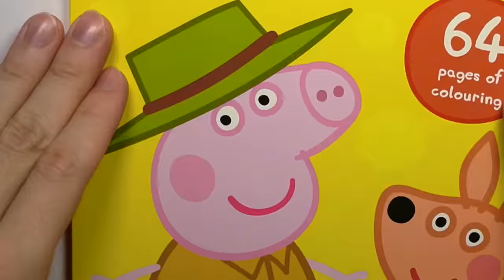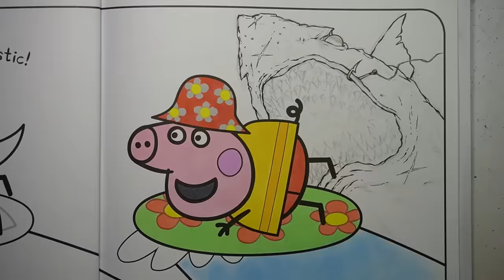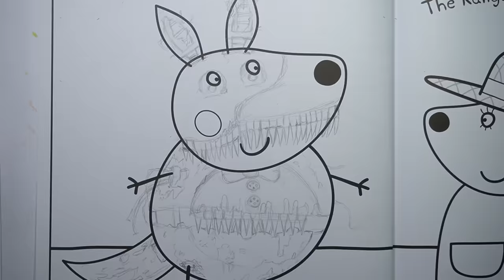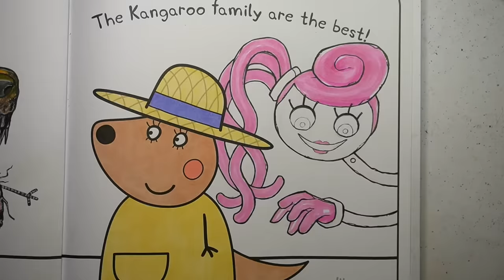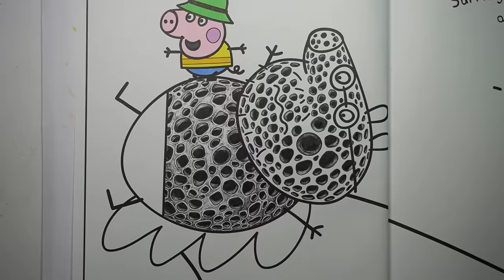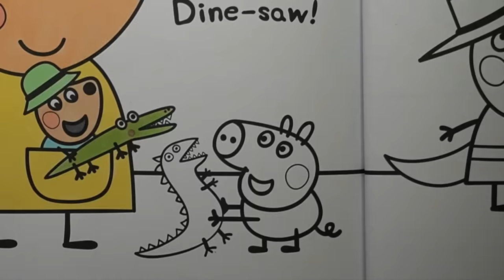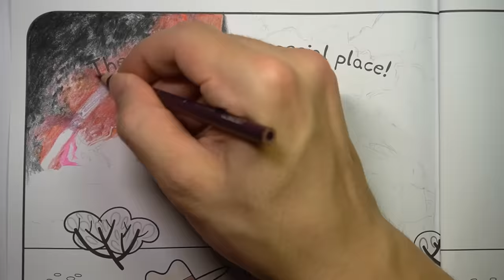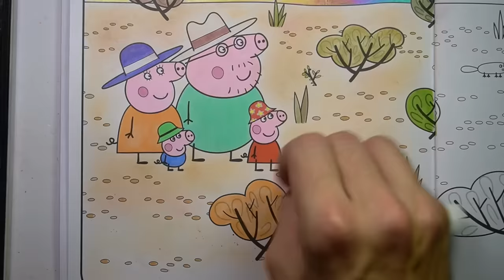HORROR Artist vs $2 PEPPA PIG Colouring Book ✍️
What Happens When a HORROR Artist Tries Drawing in a $2 PEPPA PIG "Ultimate Australian" kids Colouring Book?
Watch this art challenge video to find out!
I'll be trying out this Australian colouring book to see if I can create SCARY art using kids art materials.

ART SUPPLIES
Paper used: Canson Bleedproof
Grey Lead Pencils: Staedtler Mars Lumograph
Pencils: Prismacolours
Markers: Copics
Inking: Copic Drawing Pen + Copic Multiliners
Soft Pastels